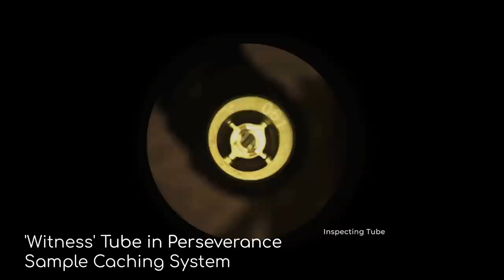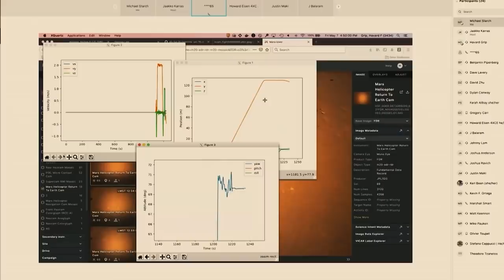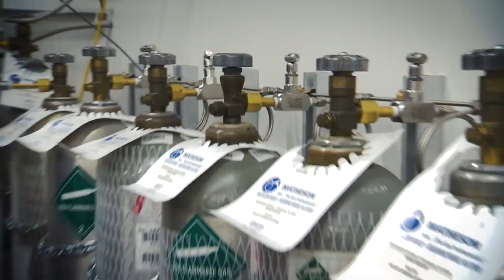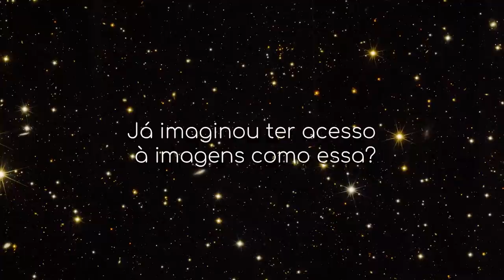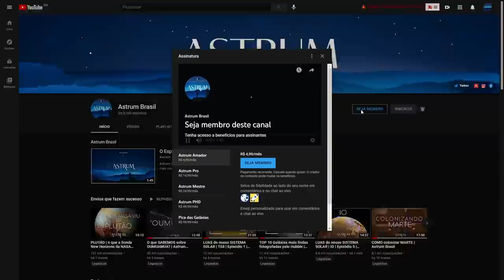COMO o Ingenuity da NASA surpreendeu os ENGENHEIROS | Astrum Brasil | Episódio 2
Com seu vídeo de alta definição do paraquedas sendo aberto e as imagens de seu pouso em solo marciano, o Rover Perseverance impressionou pessoas de todo o mundo.

Mas o Perseverance não é apenas uma maravilha de engenharia; seu objetivo principal abrirá o caminho para responder a um dos maiores mistérios do nosso tempo:

existe vida em outros lugares do nosso sistema solar?

Então, o que ele viu, descobriu e fez até agora?
Venha conosco nesta jornada de descoberta enquanto continuamos nosso mergulho profundo na missão Perseverance e descobrimos se estamos mais perto de evidências de vida antiga e fossilizada no Planeta Vermelho.

Quer saber como podemmos um dia colonizar o Planeta Vermelho?

Imagens:
NASA

Músicas:
Neutrin05 - Above The Clouds
Marek Poledna

Apoiadores:
Angel Pdmnt
Hugo Vinícius
Rubens Dalpiaz
Rafael Costa
Andre Moura
Abel Eloy
Alexandre Pochyly
Nilson Silvestre
Marcelo Taguti
Silvia Oliveira
Marcio Muniz
Gustavo Queiroz
Ricardo Saravalli
Renan Auer

Membros:
Idjidja Torres
Paulo Merli
Angel
Dirceu N Lopes
Gabriel Saraiva
Alex Sousa
Nelson Storani Jr.
Fábio Cardelli
Glaucus José Bastos Lima
RANCHO CUMARU
Edson Bernardino
Crystiano Facchi
Abel Eloy
Pablo Amorim
Nilson Silvestre
Flávio Silva
Alberto Alves
Aline Aquino
Tito Nil
Filipe Vidal de Oliveira
Marck San
Nature Sounds
Fábio Silva
Fran
Lopes
Sal e Brasa Acre
Alberto Alves
PCGrecco
Rubens Dalpiaz
Humberto Felipe
Vicente Ambrosio Jr.
Edison Bittencourt
Thomaz Mareli
jajaja@Dota
Rui Tavares
Lucas Rodrigues
BR Synthesizer
Kim Veloso
Thomaz Mareli
Edgar de Souza
GryphonGamerBR
Curadores da Terra
Jhulio VCS
Maria Adelaide Werneck
Cassio Toledo
PauloTP
Ximenesmar
Marcos Domiciano
Fábio Freitas
Helio Ricardo Sardi
Felipe Schutz
Marcelo Space
Thomaz Mareli
Sheron Vitorino
Leonardo Bezerra Escossio
Mega Pro
Matheus Manoel
Diniz Alves
Carlos Marcondes
Júlio Filho
Ronaldo Russel
Williams Ricardo
Geancarlos
Eduardo Bertolini
Roberto Moretti
Rogério Anderson

Doadores Pix:
Olavo Franc
Michael Dou